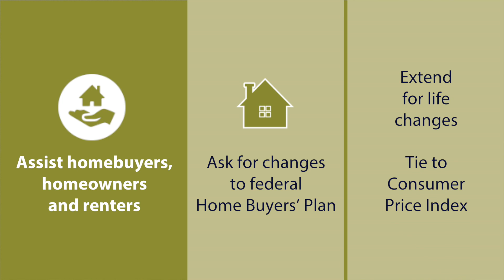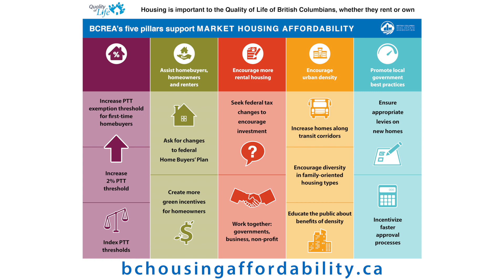Consumer Assistance: BCREA’s Plan to Improve Housing Affordability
Part of the BC Real Estate Association’s five-pillar plan to improve housing affordability during the 2017 provincial election.